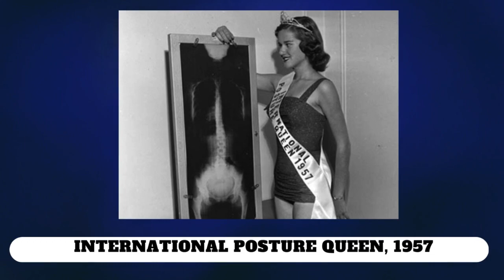Excavating Extraordinary Historical Gems - Unveiling Rare Photos Disclosing Astonishing Secrets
🟢 About This Channel:
Rare Historical - Exploring History Through Captivating Images

Welcome to Rare Historical, your ultimate destination for discovering captivating historical images that tell stories from the past. Join us as we delve into fascinating moments, iconic figures, and significant events that shaped our world.